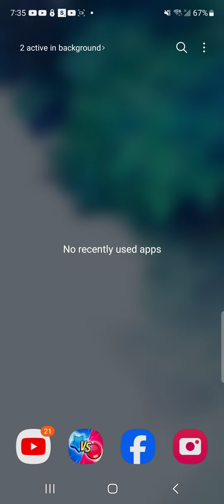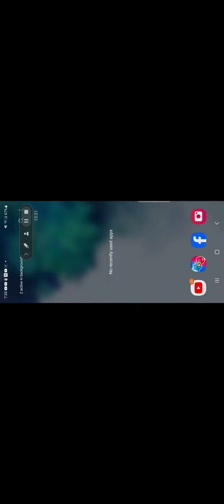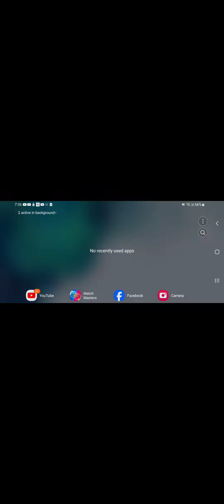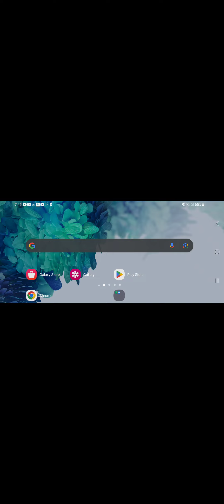Bible Verses Against Divine Determinism